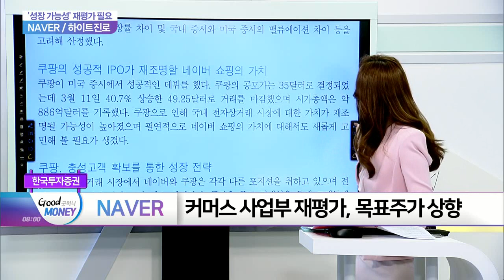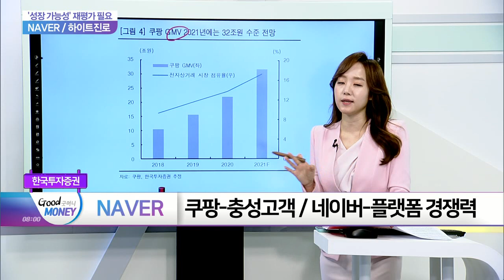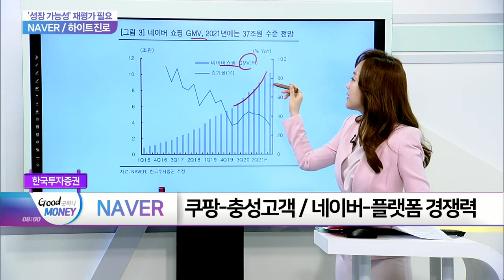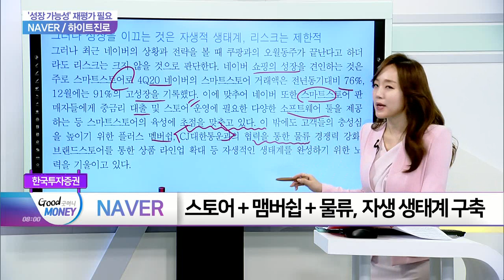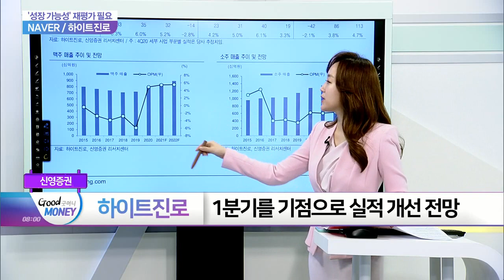NAVER · 하이트진로... '성장 가능성' 재평가 필요_여의도 타임즈 (20210315)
- 쿠팡의 성공적 데뷔로 네이버쇼핑 가치 상승
- 커머스 사업부 재평가, 목표주가 상향

- 전사 영업이익 10% 성장 기대
- 견조한 시장지배력을 통한 실적 상승 기대